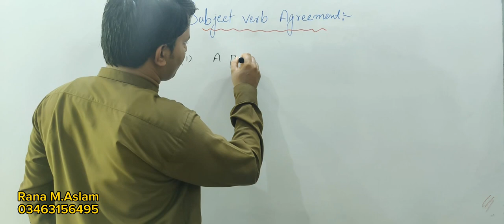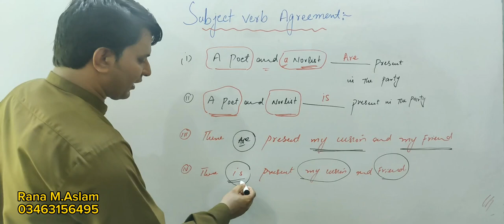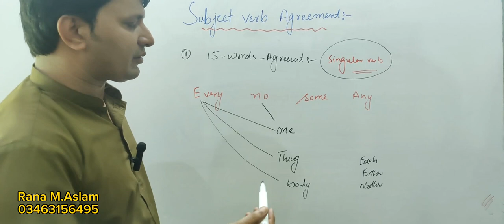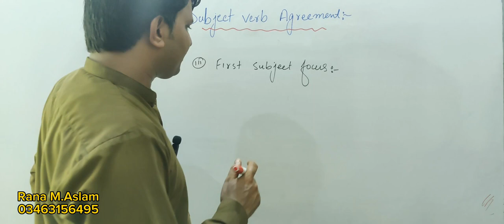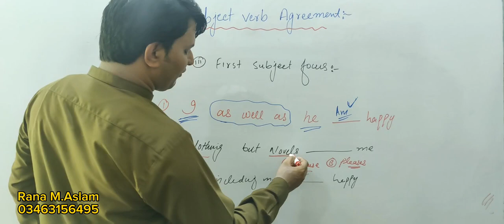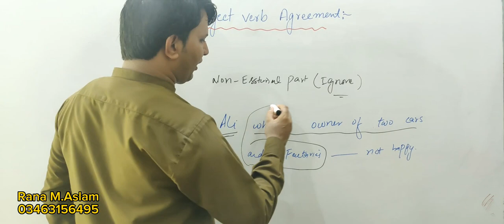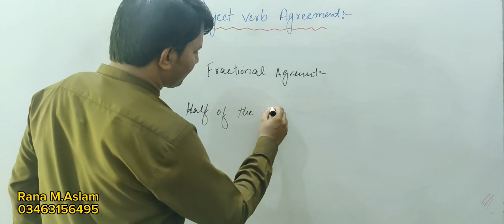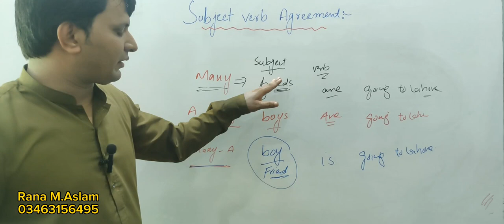Subject verb agreement complete 💯 lecture